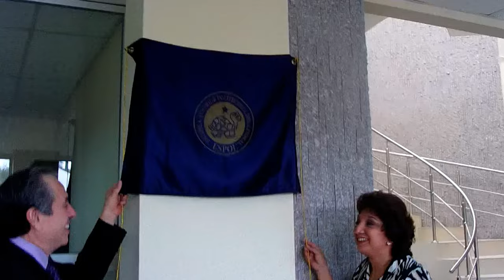#5 ESPOL: construyendo los cimientos -al 2012.08.09, CSECT, ICQA.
"Elegir una autoridad de una institución u organización es una gran RESPONSABILIDAD de TODOS los involucrados en la misma.

¿Cómo tomar una acertada decisión?
INFORMARSE de la trayectoria de TODOS los candidatos,
ESCUCHAR sus propuestas,
ANALIZAR la factibilidad de lo propuesto,
COMPARAR, pero sobretodo PENSAR que queremos para la organización.
Si queremos lo MEJOR, entonces debemos ELEGIR lo mejor.
 Una decisión a ciegas no sirve, la POPULARIDAD NO debe ser una característica para tomar una decisión importante".  - Walter Moran Cerezo